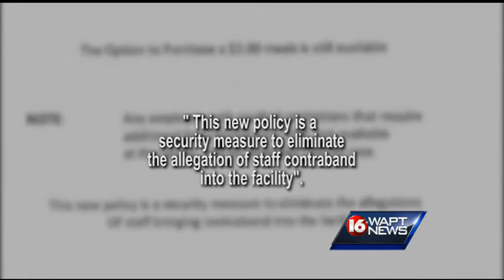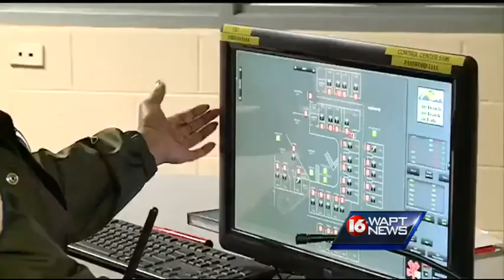Inmate photos questioned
An order from the sheriff comes as new video surfaces claiming to be of inmates partying inside the detention center.